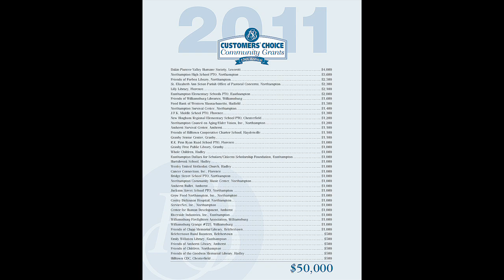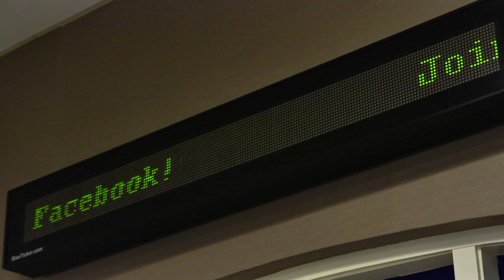Simplyliving visits Florence Savings Bank